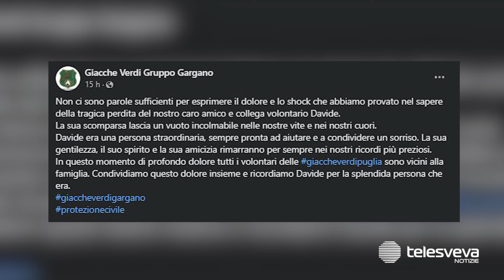Lite in famiglia degenerata, 39enne ucciso dal suocero con un colpo di fucile a Vico del Gargano